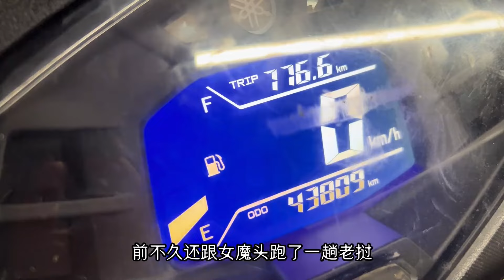妹子独自骑小踏板跑西部四万多公里，雅马哈福喜125的车况，和日常保养【闲云飘漂】